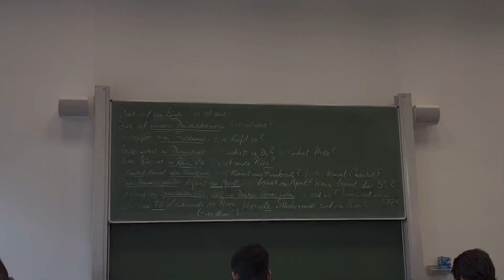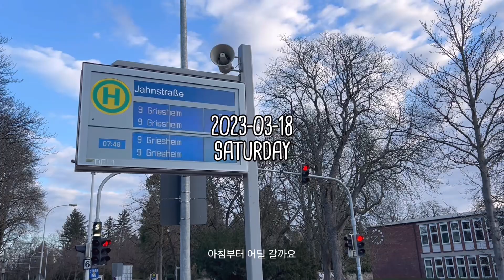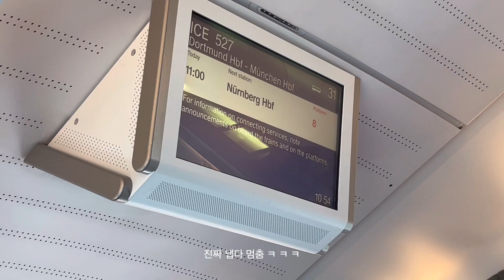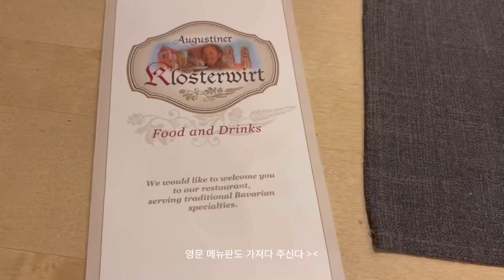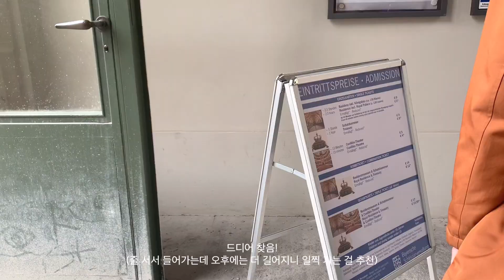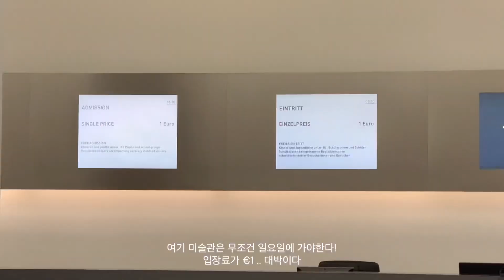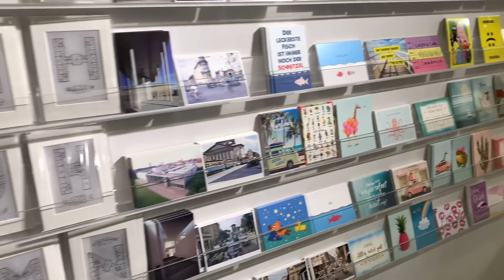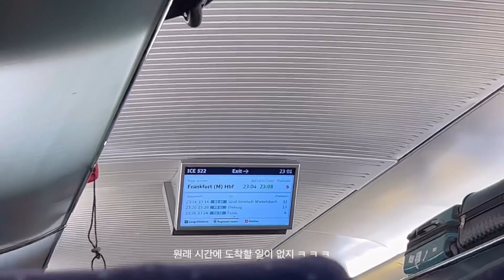🇩🇪 VLOG Ep. 2 | 독일 교환학생 브이로그 | 독일 정착 과도기 🤯 | 🚅 뮌헨 München & 비스바덴 Wiesbaden 여행 (feat. 3월 독일날씨)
☁️ 1:57 ~ 8:15 뮌헨 München
☁️ 10:07 ~ 11:22 비스바덴 Wiesbaden